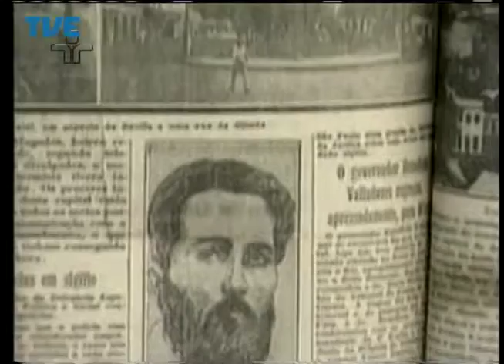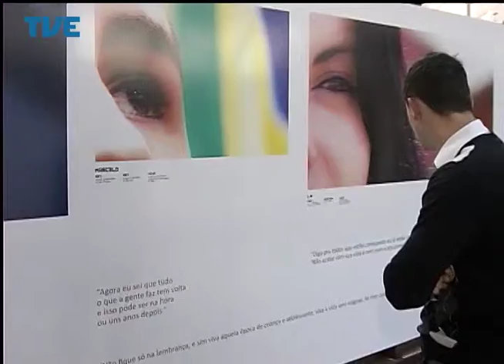Jornal da TVE - Primeira Edição - 05/06/14 Bloco 2